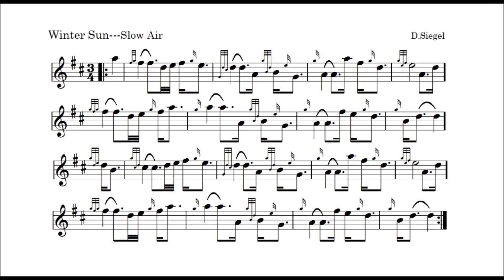winter sun slow air 16dec2016